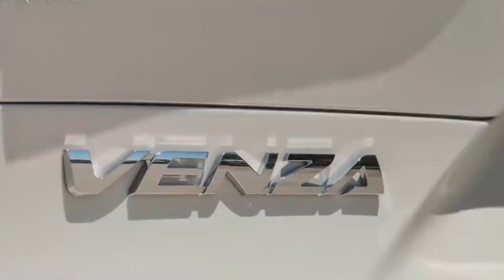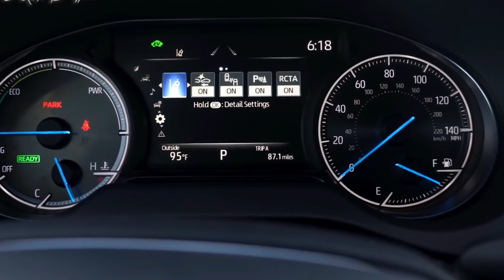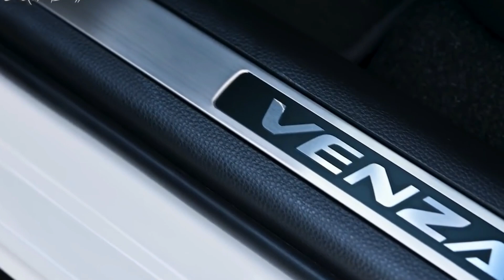New 2021 Toyota Venza - EXTERIOR, INTERIOR, SPECS, PRICE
The 2021 Toyota Venza is a new hybrid family suv. the 2021 toyota venza is a new hybrid crossover -- and today i'm reviewing it. first i'm going to take you on a tour of the new venza, and i'm showing you all of its quirks and features; then i'll drive the venza and tell you what it's like behind the wheel of the new venza. 2021 toyota venza | review & road test. the toyota venza used to be a crossover wagon thingy, custom-crafted for empty nesters. well, it’s back as a midsize hybrid suv…that’ll probably still appeal to empty nesters. the 2021 toyota venza hybrid is a 40 mpg "lexus" for a reasonable price. the toyota venza is back after a 6 year absence and for 2021, toyota usa is making the venza a hybrid only with up to 40 mpg, standard e-awd, and up to 219 hp from its 2.5l gas engine and 3 electric motors. while the new venza hybrid is a bit larger than the rav4 hybrid, its actually a smaller car versus the previous generation model. full review: 2021 toyota venza hybrid awd. 2021 toyota venza | the camry crossover. we do a quick review of the resurrected 2021 toyota venza. we discuss the good and bad and the details on why this exists and who it's for. we talk about some of the technical parts and design, along with why you would consider this among other products like the nissan rogue, hyundai tucson, honda crv, mazda cx5, and toyota ford escape and rav4. 2021 toyota venza limited: start up, walkaround, test drive and review. today we check out the all new and completely redesigned 2021 toyota venza!  this suv has been absent from the market for several years and now it's back!  find out how it is!! new 2021 toyota venza review // a stylish hybrid. the all-new 2021 toyota venza is a mid-size suv that falls between the rav4 and highlander in price but not necessarily size. this new toyota venza suv is based on the rav4 hybrid but the stylish exterior is longer. the wheelbase and width is the same with the venza and rav4 hybrid, it’s elongated cargo area that makes this new toyota suv bigger. the toyota venza is different from the outgoing model. the previous venza was basically a camry based station wagon, this new 2021 venza is based on the toyota harrier suv sold around the world. the 2021 toyota venza is wonderfully weird, here's why! 2021 toyota venza review. toyota venza. 2021 toyota venza. is the toyota venza reliable? is the toyota venza a good car? toyota venza hybrid. toyota venza crossover. toyota venza suv. does the new 2021 toyota venza disappoint? the venza is back for 2021 and there are some major changes by toyota. under the hood is a hybrid only setup. the venza has a 2.5l inline-4 paired with electric motors to produce 219hp & features electric on demand awd. the new venza slots in between the highlander & rav4, and features a very luxurious exterior with 20in wheels. on the inside you will find a host of new technology including a first time star gaze roof features. does the new 2021 toyota venza disappoint? the 2021 toyota venza has you questioning the need to buy a lexus. the original toyota venza was a midsize suv designed to slot between the rav4 and highlander from 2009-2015. after a nearly 6 year absence, the venza is back but returns as only a venza hybrid for 2021. borrowing the same powertrain from the rav4 hybrid, the all-new toyota venza hybrid offers up to 40 mpg combined and an interior that would make you question the need to buy a lexus. comparing all 2021 venza trim levels: how to choose the right one -- le, xle, limited review. all-new toyota venza (2021) - fabulous suv!